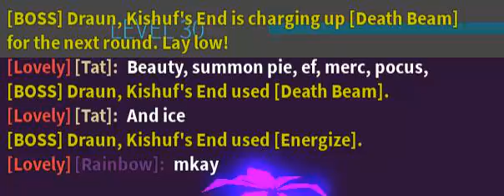Hexaria: Death Beams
There's no Limit now.